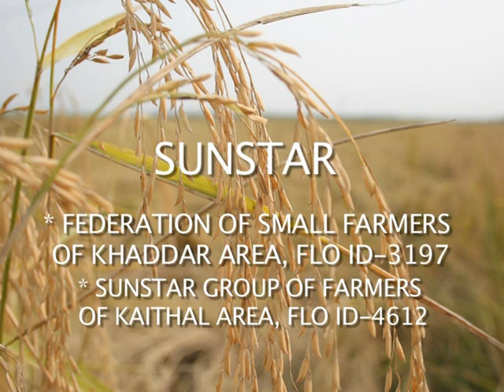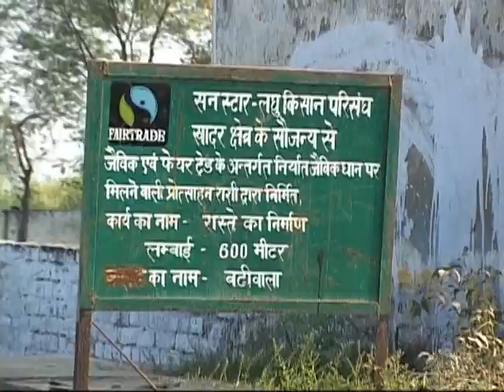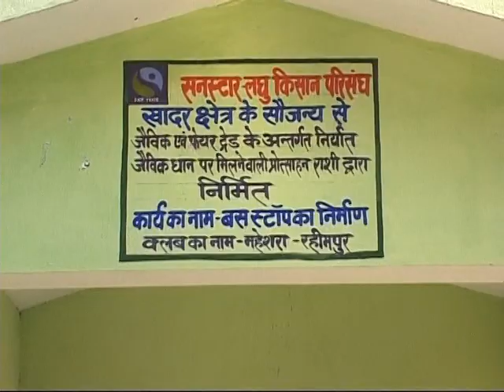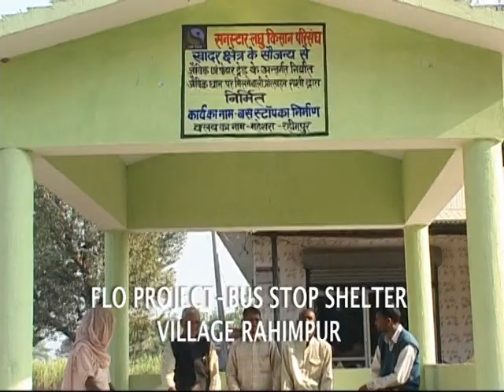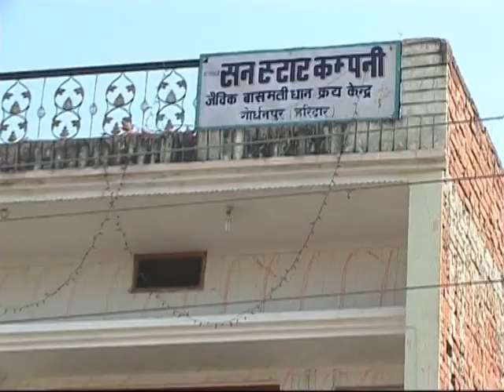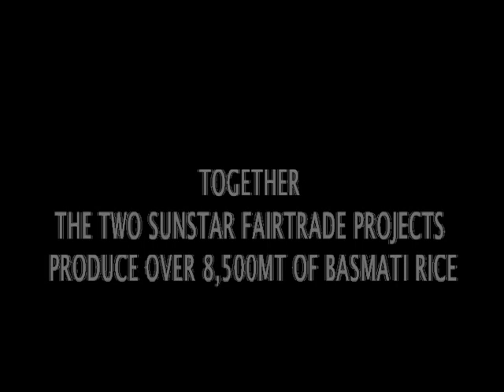The Crazy Jack Organic Fair Trade Basmati Rice Story